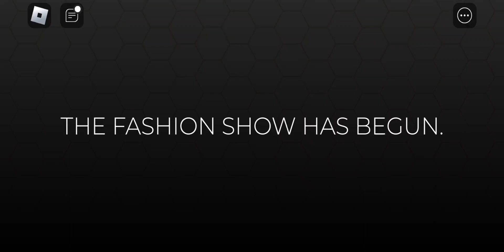One colour challenge in DTI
The preppiest corner of youtube🎀

~Hi~

In this video I play the one colour challenge in DTI

Some basic info. about myself ☻

General🎀:

Name: Rahma
Gender: Female
Zodiac & birthday: May 20

    (｡•ㅅ•｡)〝₎₎ my favorites! ✦₊ ˊ˗
┊ ◟﹫ Book : Dork diaries and Malory Towers
┊﹒𐐪 TV show : Stranger Things
┊ꜝꜝ﹒ Movie : Frozen 1 and 2
┊ ⨳゛Food : Pizza
┊ ◟ヾ Colour : Blue
┊ ◟﹫ Sport: Basket ball and football
┊﹒𐐪 Animal: Rabbit

˗ˏˋ 𝐓 𝐎 𝐏  𝟑  𝐒 𝐎 𝐍 𝐆 𝐒 ˎˊ˗

1.  Heat waves
2.  Kill bill
3.  Let it go

│           ✎┊ r u l e s ☾
││ ✦ Please follow these rules:✦
││• no hate!!
││• no harassment
││• NO HOMOPHOBES!
││• no spamming (unless it’s a glitch or smth)
││• no slurs!!
││• be respectful!
│ Note: if you don’t follow the rules, you are
│ permanently banned from this channel

Byee!